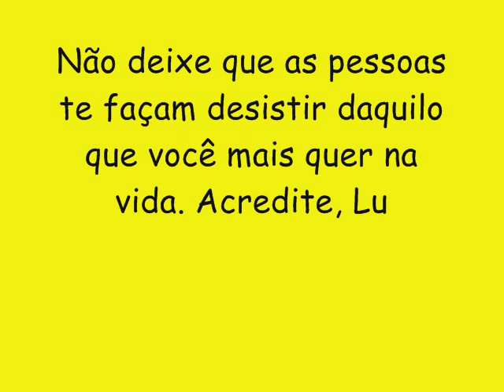TSUNAMI 2016 (CD NOVO) O BARRIL DOS PAREDOES - BUMBUM NA NUCA